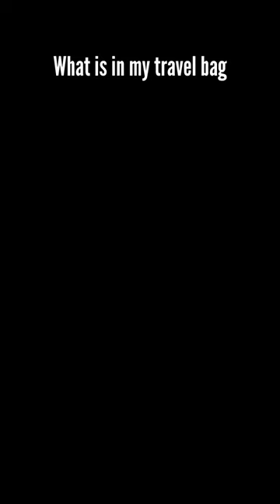What is in my travel bag ?